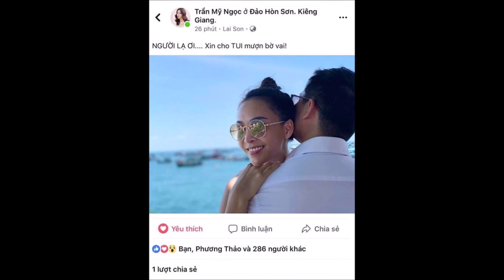2 Người Yêu cũ của Lan Ngọc và Bạn Trai hiện tại có phải Chi Dân? - TIN GIẢI TRÍ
2 Người Yêu cũ Lan Ngọc và Bạn Trai hiện tại có phải Chi Dân?

Cảm ơn!